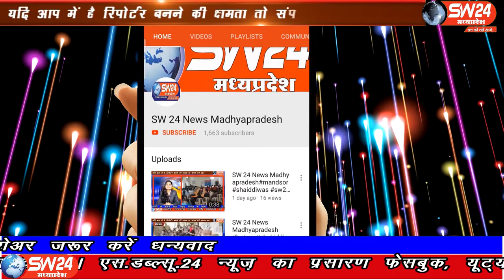SW 24 News Madhyapradesh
पन्ना जिले के रैपुरा तहसील अंतर्गत ग्राम अधराड में झोलाछाप डॉक्टर ने डेढ़ साल के बच्चे को डबल निमोनिया कहकर 4 इंजेक्शन लगा दिए इंजेक्शन लगने के 5 मिनट बाद बच्चे की मृत्यु हो गई डाक्टर शराब के धुत था पन्ना से चरनजित बंजारा की रिर्पोट।